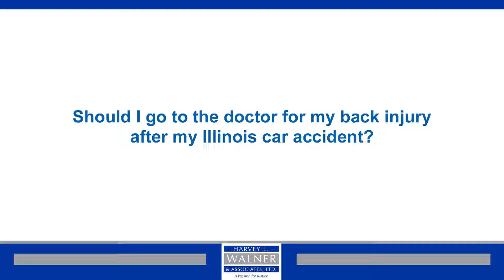Who Pays for My Back Injuries If I Am Injured in an Illinois Car Accident? | Walner Law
The insurance company of who caused the accident will pay for the bills to your back injuries in an auto accident in Illinois. But that does not occur until your case settles. So if you need your bills to be paid during the time of treatment, you can go under your own auto insurance for medical payments coverage, or you can use your health insurance coverage.

Walner Law® in Chicago makes it easy for you to file a personal injury, workers’ compensation, or medical malpractice claim. We also offer contingency fees, which means you don’t owe us any attorney fees unless we win your case by ending it with a settlement or verdict in your favor.